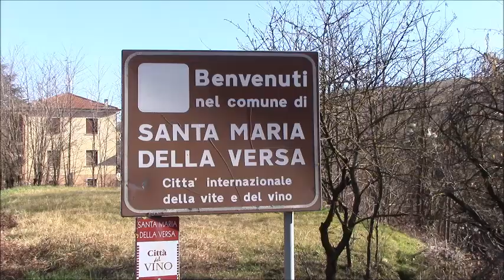Le Selezioni dell'Oltrepò Pavese con lo Chef Alessandro Folli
Ad Astra ristorante nel centro di Santa Maria delle Versa. Il giovane Chef Alessandro Folli e la sua brigata. Cucina gourmet di carne e pesce. Tradizione e innovazione si incontrano nel cuore della Valle Versa. La valle che ha dato i natali al metodo Classico Italiano, Alessandro Folli e sua moglie Samantha hanno inziato una loro avventura tra le colline dell'Oltrepò Pavese. Tutta la loro storia sulle Selezioni dell'Oltrepò Pavese.